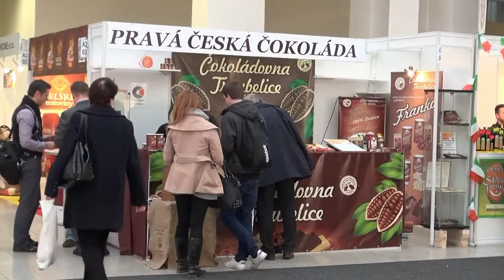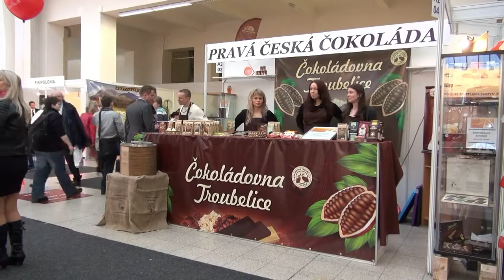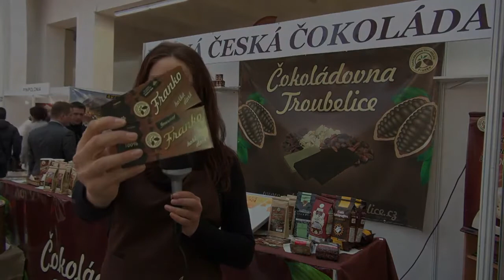Čokoládovna Troubelice - výroba čokolády - SALIMA BRNO 2014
Výroba čokolády z kakaových bobů - pravá česká čokoláda. Ocenění Zlatá Salima - mléčná čokoláda 51%.